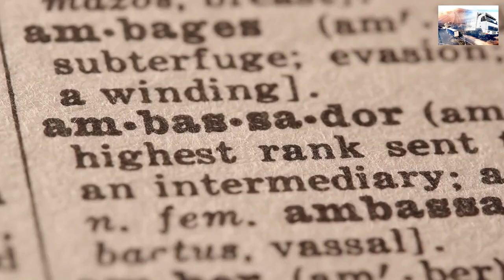LONDON LORRY TYRE FITTERS MOBILE VAN TYRE REPAIR MANCHESTER TRUCK TYRE SERVICE NEAR ME